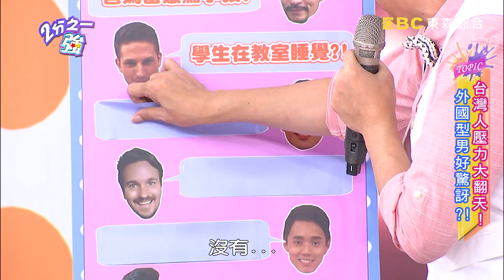台灣人壓力大 外國型男好驚訝！？ 杜詩梅 Apple 20160830 part1/5 2分之一強 - 東森綜合台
來賓：杜詩梅、辛龍、Apple
外國型男：夢多、賀少俠、法比歐、阿龍、金旼哉、任翔、佩修

外國型男看不懂，台灣人壓力超級大？！夢多看見氣質少婦一秒變臉罵小孩，竟比日本還暴走？阿龍朋友和他一起去墾丁，不懂享受音樂季、5分鐘看一次手機？！金旼哉台中朋友，白天上班晚上擺攤，每天都喊「沒有錢」？！難道外國人都沒有壓力嗎？Apple的韓國朋友婚姻壓力超大，省吃儉用存嫁妝？佩修說伊拉克女生更辛苦，生不出男孩就怕老公另娶新歡？！到底是台灣人神經太緊繃？還是外國人生活太放鬆？！各國又有哪些奇怪的壓力呢？精彩內容請鎖定晚間11:00《二分之一強》！